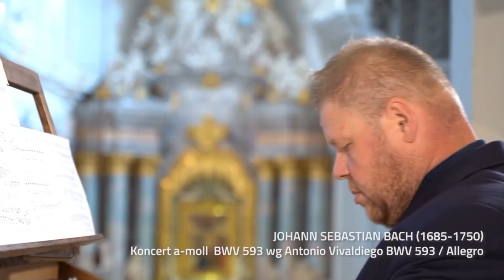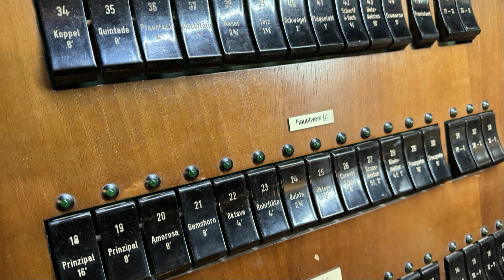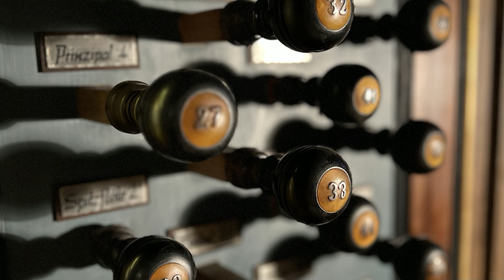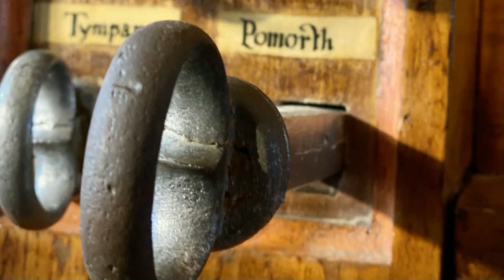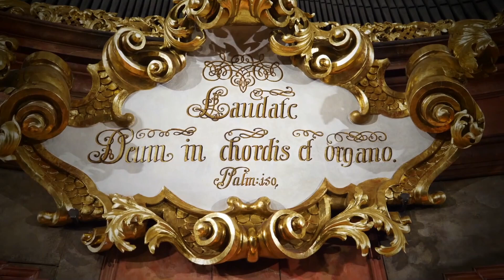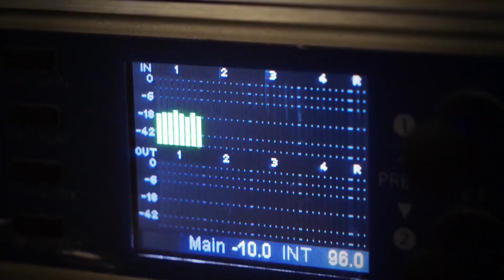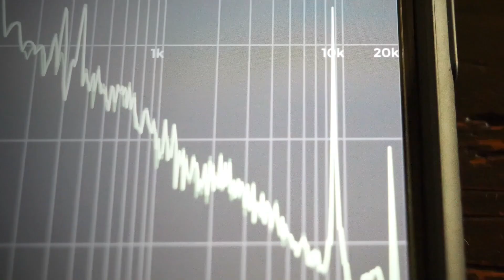Piątek z Garbaczem | 07.06.2024 | Spotkanie w ramach "Czwartkowego Forum Kultury" PŁ (07.03.2024)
7 marca 2024 roku w Sali Widowiskowej Politechniki Łódzkiej odbyło się kolejne spotkanie w ramach "Czwartkowego Forum Kultury" PŁ. Gościem prof. Anny Jeremus-Lewandowskiej był Jakub Garbacz. Zapraszam na zapis tego przemiłego spotkania.
Serdeczne podziękowania dla Pani prof. Anny Jeremus-Lewandowskiej oraz Władz Politechniki Łódzkiej za zaproszenie do udziału w spotkaniu i za zgodę na publikację materiału video.